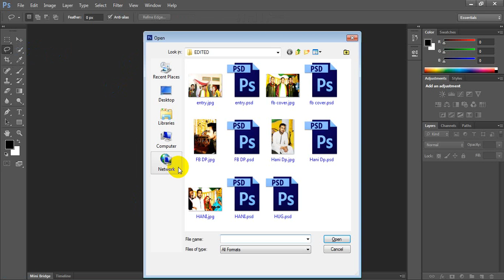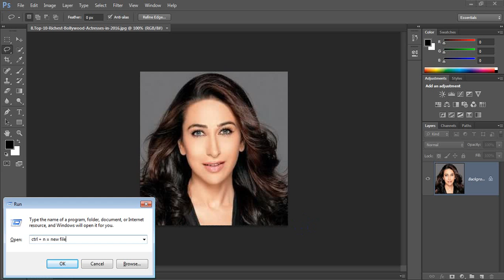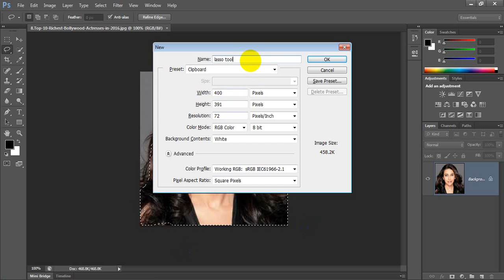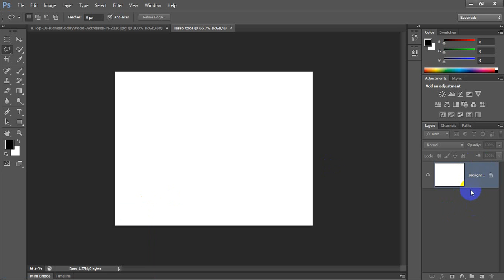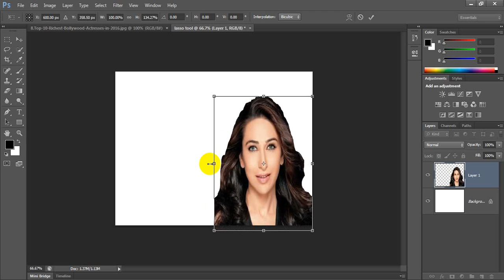"Mastering Selections in Adobe Photoshop: Tips and Tricks for Perfecting Your Edits"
In this tutorial, you'll learn how to take your Photoshop skills to the next level by mastering selections. Selections are an essential tool in Photoshop, allowing you to isolate and edit specific parts of your images. With this step-by-step guide, you'll discover tips and tricks for making precise selections, refining edges, and using advanced selection techniques to achieve seamless, professional-looking results.

Whether you're a beginner or an experienced Photoshop user, this tutorial will help you improve your selection skills and take your photo editing to the next level. So if you want to learn how to make your edits look cleaner and more polished, be sure to watch this video and start mastering selections in Adobe Photoshop today!